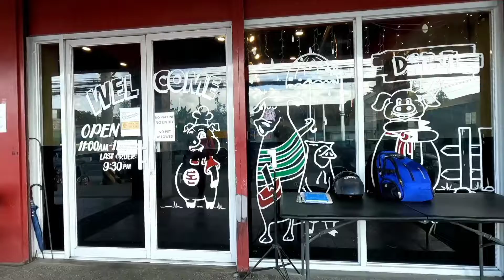RAW VLOG: Testing My New Action Camera | GoPro Hero 9 Black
The Start...